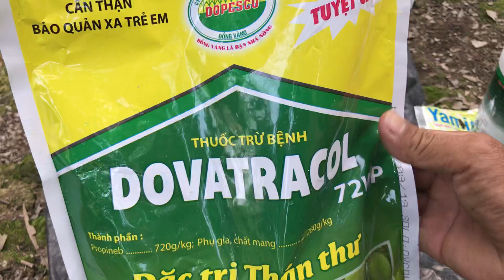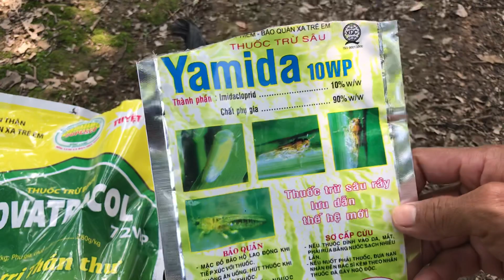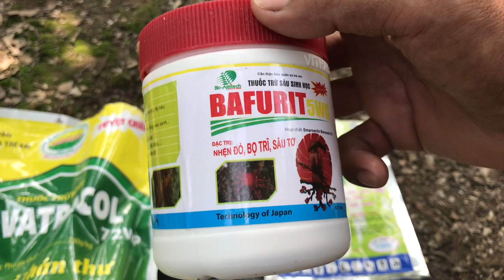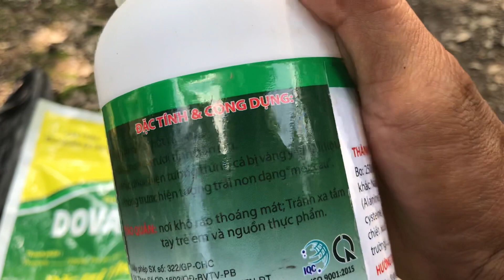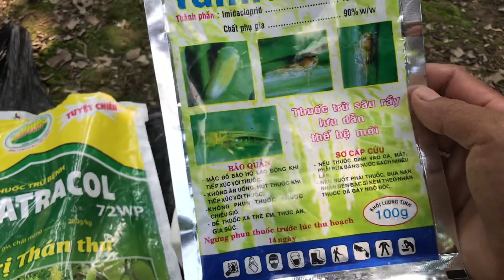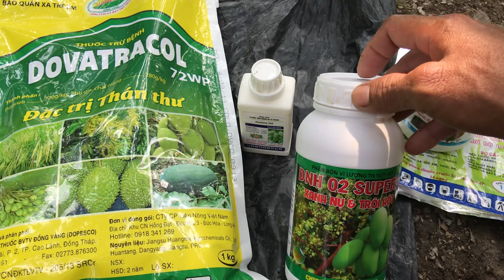Kết Hợp Thuốc Phun “Bông Xoài Sạch Bệnh, Sạch Bọ Trĩ và Trội Hột Cực Mạnh”HUNGKHANHCHANNEL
Kết hợp thuốc phun Bông xoài Sạch Bệnh , Sạch bọ trĩ trội hột mạnh , mình đã áp dụng thấy rất hiệu quả nay mình xin chia sẻ đến các bạn sử dụng !..HUNGKHANHCHANNEL